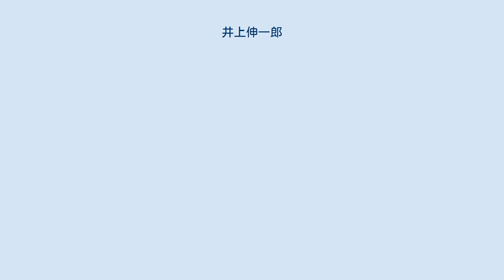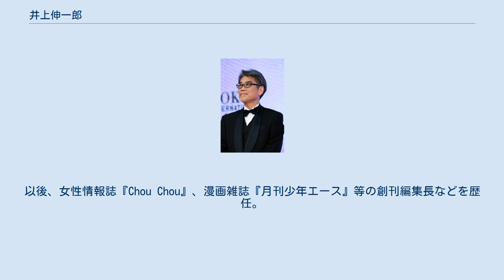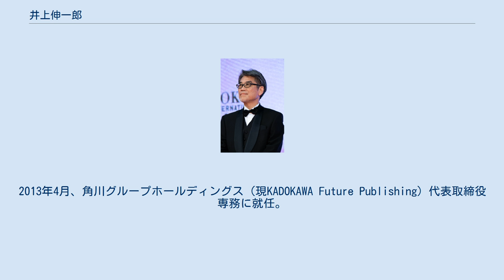井上伸一郎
井上 伸一郎（いのうえ しんいちろう、1959年1月28日 - ）は、日本の編集者、実業家、映画プロデューサー。
一般社団法人外国映画輸入配給協会会長、株式会社KADOKAWA上級顧問 エグゼクティブ・フェロー、一般社団法人映画産業団体連合会理事、一般社団法人日本映画製作者連盟理事。
 東京都出身。
早稲田大学第二文学部中退。
 大学在学中の1980年、『アニメック』11号よりアルバイトの立場で副編集長に就任。
記名記事においては ㏋（馬力の記号）と表記。
 編集業が多忙なため大学を中退し、『アニメック』を発行するラポートに就職するが独立、フリーの編集としてテレビ雑誌『ザテレビジョン』のアニメーション記事を担当。
1985年よりアニメ雑誌『月刊ニュータイプ』の創刊に副編集長として参加、1987年4月に角川書店の子会社で『月刊ニュータイプ』を発行するザテレビジョン社へ正式に入社し、1991年に同誌編集長に就任。
1993年、ザテレビジョン社が角川書店へ吸収合併。
以後、女性情報誌『Chou Chou』、漫画雑誌『月刊少年エース』等の創刊編集長などを歴任。
 2000年、角川書店アニメ・コミック事業部長就任。
2007年、角川書店のグループ持株会社化に伴う角川書店（新社）の代表取締役社長、角川プロダクション代表取締役社長に就任。
2011年、角川コンテンツゲート（現ブックウォーカー）代表取締役会長に就任。
2013年4月、角川グループホールディングス（現KADOKAWA Future Publishing）代表取締役専務に就任。
2019年4月、KADOKAWA（現KADOKAWA Future Publishing）代表取締役副社長執行役員に就任。
同年6月カドカワ（現KADOKAWA）代表取締役副社長に就任。
 『アニメック』から『月刊ニュータイプ』を通じて、従来の声優に対して「キャラクターの声」という意味のキャラクター・ボイス(CV)という造語を提唱した。
 NHK-BS2で放送されるアニメ特番には知恵袋的存在として15年以上も長く出演し『金曜アニメ館』では、王子役のふかわりょうと、その妹役の池澤春菜、豊口めぐみ、柚木涼香に対し、執事役の「執事の伸一郎さん」として親しまれる。